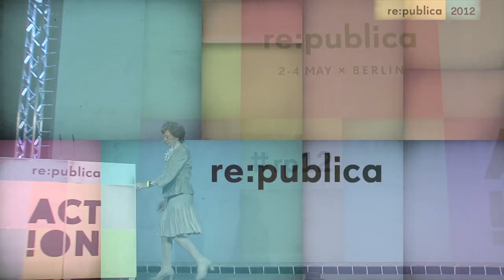re:publica 2012 - Neelie Kroes - The Internet Freedoms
Internet has been a fantastic force for growth and innovation. Now that it has become a central feature of our lifes, some consider that Internet is too important to be left to its own devices. Commissioner Kroes will highlight that the Internet is an important expression of freedom and that a number of freedoms must be protected on the Internet. This also requires responsibility.